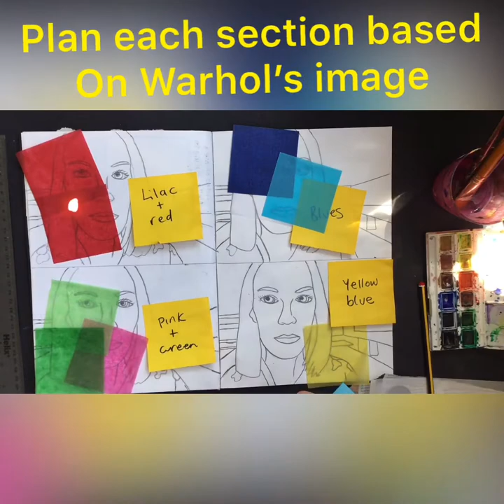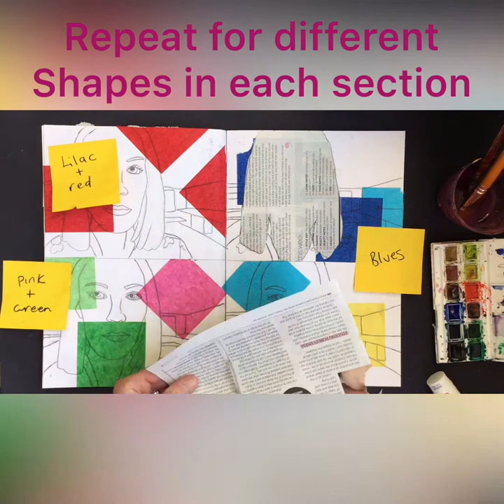Pop Art Portrait Hack # 2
How to use a wide variety of materials and media to create an Warhol inspired Portrait.
 Creative use of papers and simple yet effective use of  media.
Have a go and see what you an achieve!